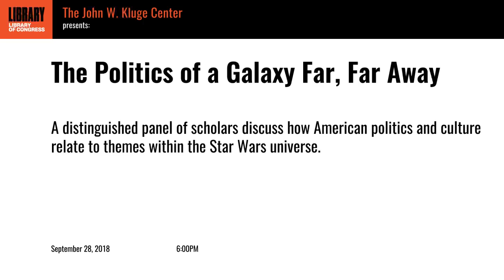The Politics of a Galaxy Far, Far Away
A distinguished panel of scholars discuss how American politics and culture relate to themes within the Star Wars universe.